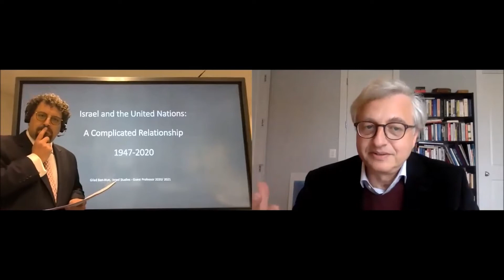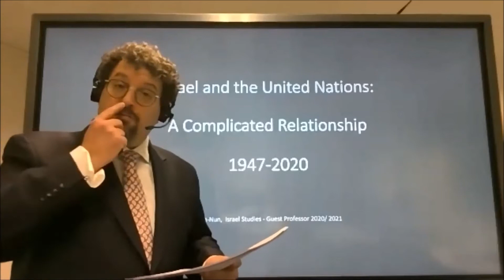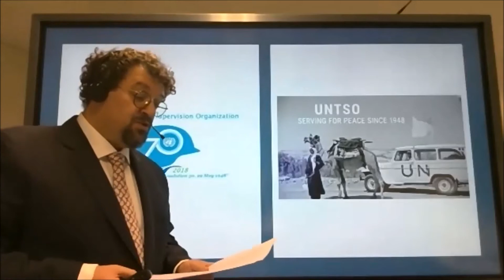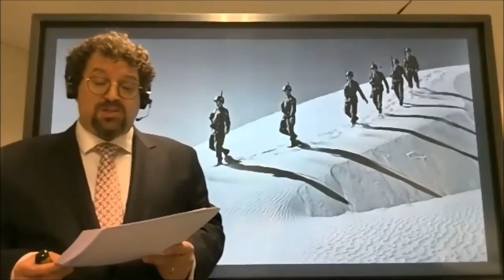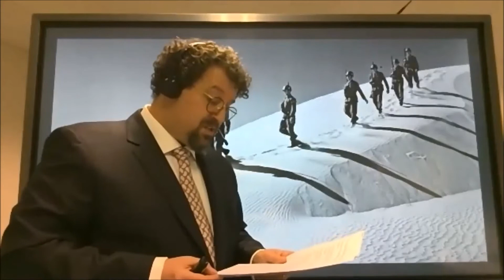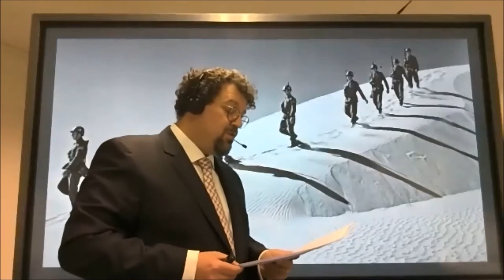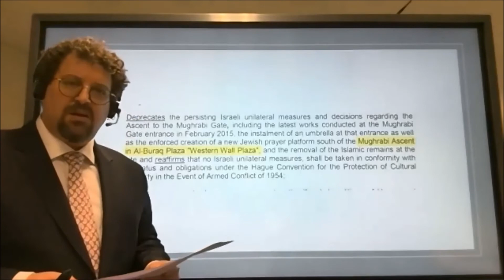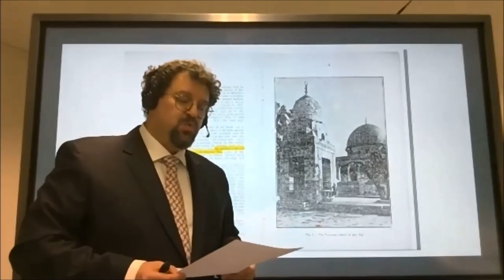Gilad Ben-Nun: "Israel and the United Nations - A complicated relationship"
Welcomed over seventy years ago into the United Nations, which signed off on its own creation as a 'Jewish State', Israel's relations with the UN are marked by a measure of disproportionate attention towards it in comparison to virtually all other states. A possible explanation for this disproportionate attention, explored in this lecture, posits that Israel's conflict with the Arab world served as the key "laboratory" for the UN's own formulation of its own organizational heritage and institutional development. The lecture explains this complex relationship, drawing also upon recently uncovered archival materials. It concludes with a brief vision into the future, based upon the changing nature of current international affairs, as per the shift from a mono-polar world to a multi-polar one, and the recent demise of the prohibition over the use of force in international affairs.

The online lecture took place on the 9th December 2020 and was a co-operation with the Centre for Israel Studies.

Introduction: Prof. Dr. Michael Brenner
Lecturer: Dr. Gilad Ben-Nun